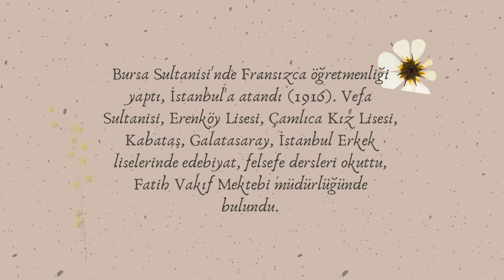NİLAY Ü. A. /REŞAT NURİ GÜNTEKİN SUNUMU/ ÜNYE MTAL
PROJEMİZ KAPSAMINDA HAZIRLANAN EĞİTİM AMAÇLI BİR VİDEODUR, TİCARİ DEĞİLDİR.